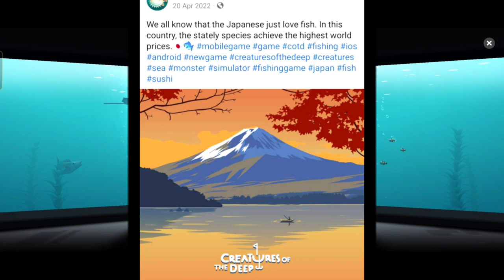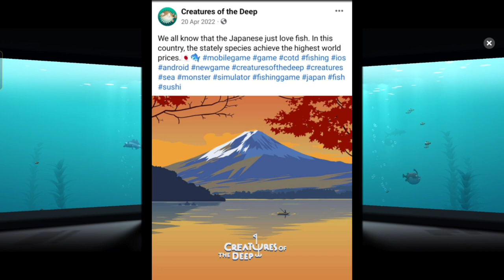NEW MAP COMING SOON❗ MORE PLACE TO EXPLORE❗ CREATURES OF THE DEEP INDONESIA